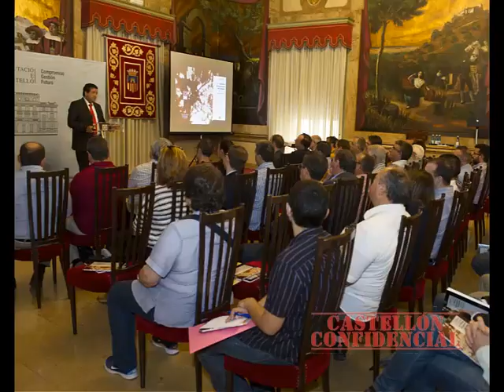Moliner defiende la 'Economía Verde' como motor de desarrollo en el interior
El presidente de la Diputación de Castellón, Javier Moliner, impulsará la Economía Verde en la provincia con la implicación de los municipios y el sector para generar oportunidades de futuro en las zonas del interior. De ese modo, la Diputación lidera ya un proceso participativo por el que creará la Mesa Provincial de la Biomasa en el que quedarán implicados municipios (propietarios públicos), propietarios privados, técnicos y demás agentes del sector para trazar las principales medidas a tomar de cara a aprovechar al máximo las oportunidades que abre esta actividad para el territorio provincial.